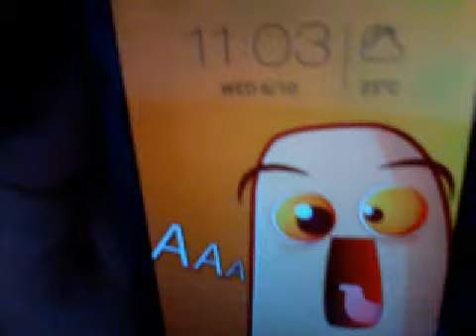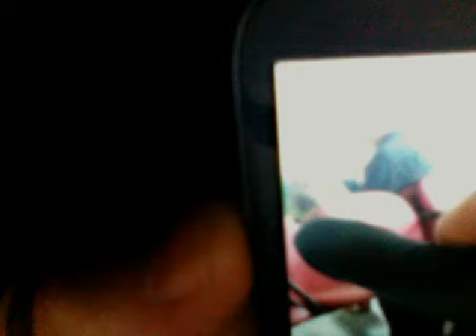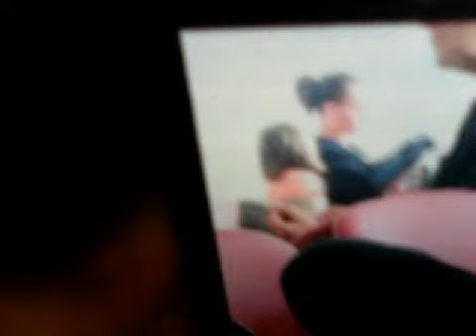Piss poor parenting!!!!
During a doctors visit today I encountered this mother and child, the child was loud and disruptive while the mother had no control, this is what happens when you let stupid people breed. 6/10/15.